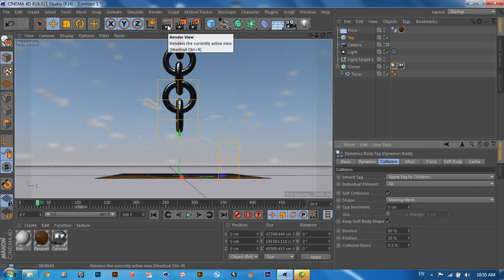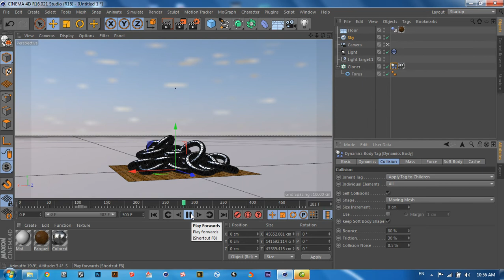Test Cinema 4D R16 By : You Tith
Hello all student and Friend .
Welcome to youtith channel, all Video is tutorial for Motion Graphics for TV Channel,TV Commercials ,2D 3D Cartoon Animation , Interior Design and Architecture Design .
all Video Tutorial I use Program :
 1- Cinema 4D R16